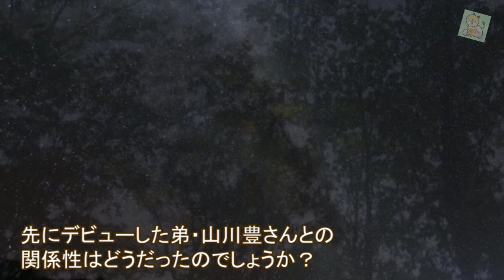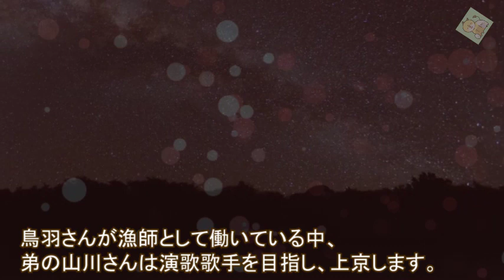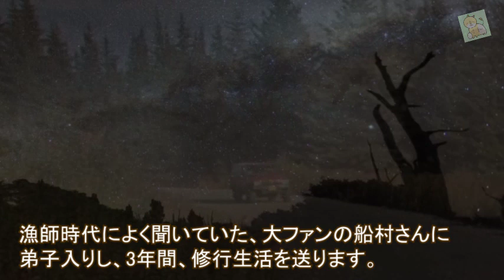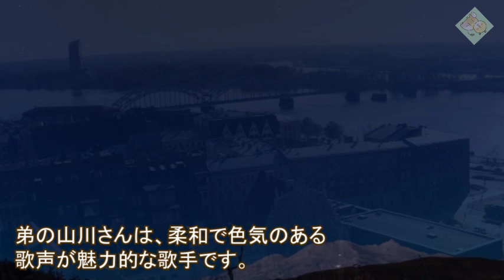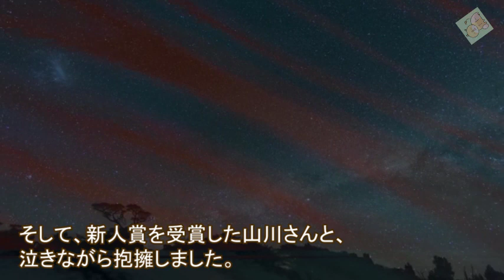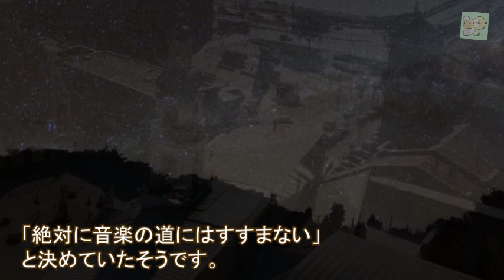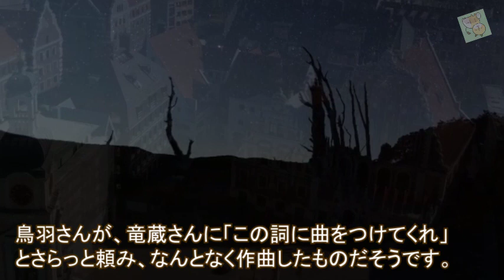鳥羽一郎と弟・山川豊の関係に驚きを隠せない…息子たちの職業が凄すぎる…現在は…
ヒット曲「兄弟船」で知られる演歌歌手の鳥羽一郎さん。

先にデビューした弟・山川豊さんとの関係性はどうだったのでしょうか？

【概要】
この動画は鳥羽一郎さんに関する情報です。
鳥羽一郎さんを好きな方、興味のある方に見ていただけると嬉しいです。

【関連動画】
都はるみのまさかの今現在に驚きを隠せない…恋多き演歌歌手が襲われた病気と半生に一同驚愕！

小保方晴子のまさかの今現在に一同驚愕！STAP細胞で“リケジョの星”と言われた小保方晴子の家族も凄かった！STAP細胞騒動の経緯とは…

ふなっしーがテレビから消えた理由に一同驚愕！千葉の非公認キャラが大人気になった理由と年収、今現在の活動に驚きを隠せない…

May J.が消えた3つの理由が衝撃すぎる…カバー曲の女王としての人気歌手が干された真相とは…とんでもない現在とは…

安室奈美恵のまさかの現在、母親、年収がヤバすぎる…国民的歌手が惜しまれつつ引退した理由に驚きを隠せない…

りんごちゃんがテレビから消えた理由に驚きを隠せない…ものまねタレントの実家、性格、交友関係に一同驚愕！

藤あや子の旦那と経歴、今現在がヤバすぎる…「こころ酒」の人気演歌歌手と坂本冬美の意外な関係に驚きを隠せない…

中澤卓也の意外過ぎる経歴と兄弟に驚きを隠せない…「北のたずね人」の人気歌手がデビュー前に目指した夢とは…現在は…